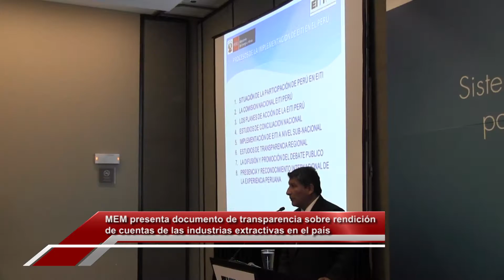MEM presenta documento de transparencia sobre rendición de cuentas de las industrias extractivas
El ministro de Energía y Minas, Gonzalo Tamayo Flores, presidió la presentación del documento denominado “Sistematización del proceso de implementación de la Iniciativa para la Transparencia en las Industrias Extractivas (EITI, sus siglas en inglés)”, que muestra la transparencia y rendición de cuentas de los pagos efectuados al Estado por las empresas vinculadas a las actividades mineras, petroleras y gasíferas en el Perú.